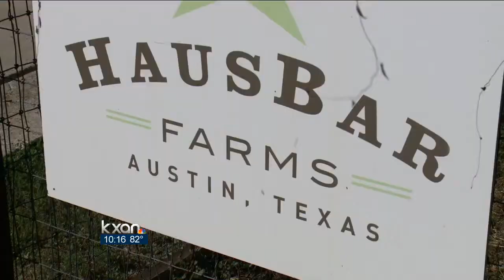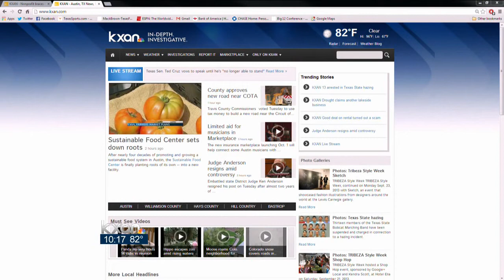Changes coming for Urban Farming in Austin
A growing interest and popularity in organic and locally grown foods has city leaders taking a second look at their rules when it comes to urban farming.